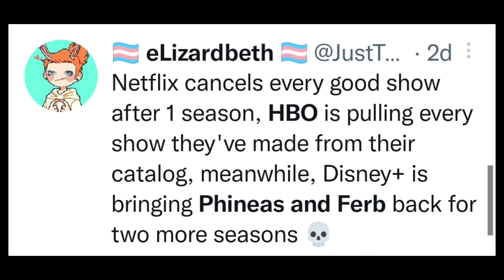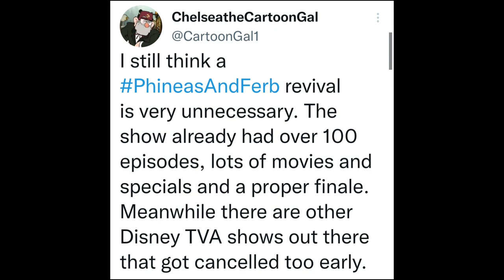Phineas and Ferb 2 new seasons, total episodes, release date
Phineas and Ferb Release Date 2023, 2024 Some things are hard to say…because if NDAs.

PHINEAS AND FERB’ is returning for 2 new seasons on Disney+

Each season will be 20 episodes long.